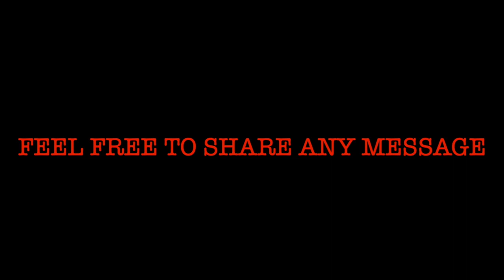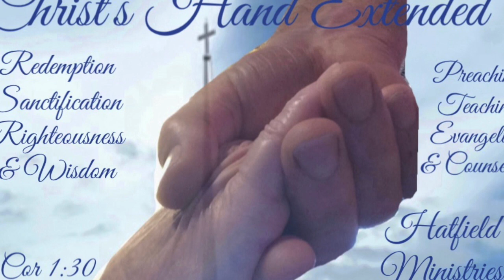A God Ready To Pardon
Pastor Roger Hatfield preaching at the Bremen Holiness Church in 2007. We serve a God who is ready, willing, and able to save and pardon sin and sinners. Our part is to come to Him, with a heart that is ready to forsake sin and live for Him in the light of His Holy Word.